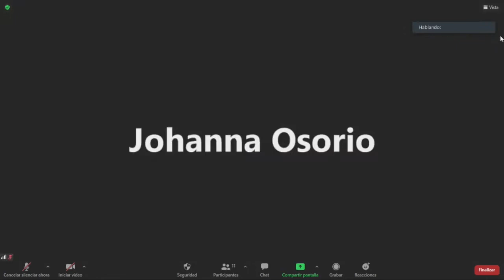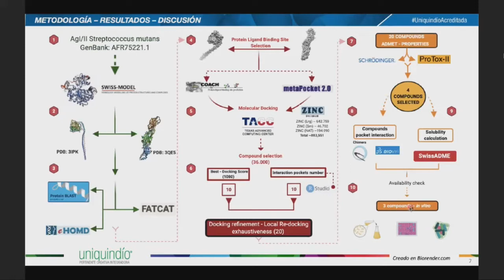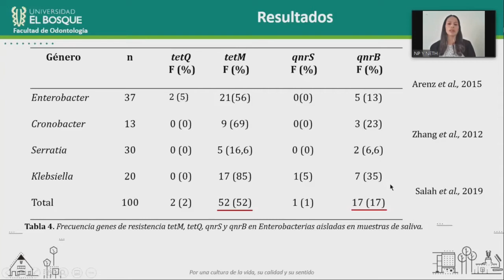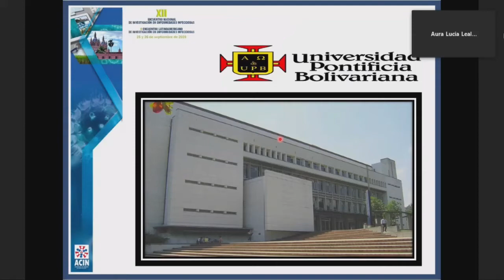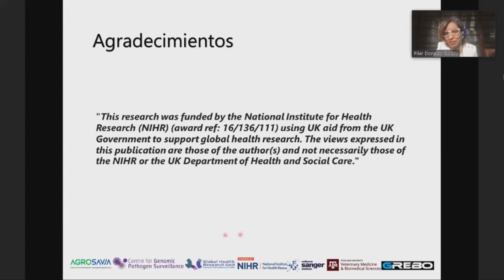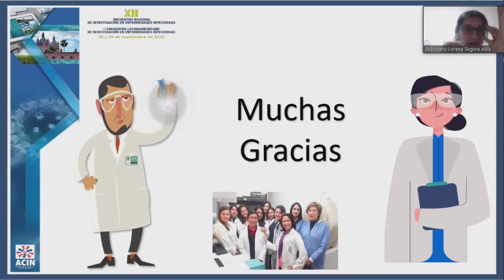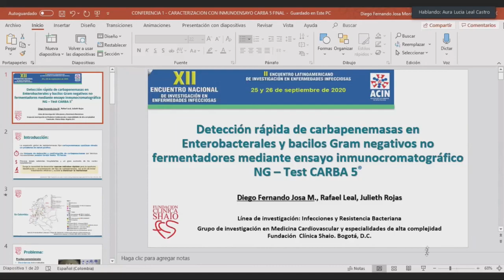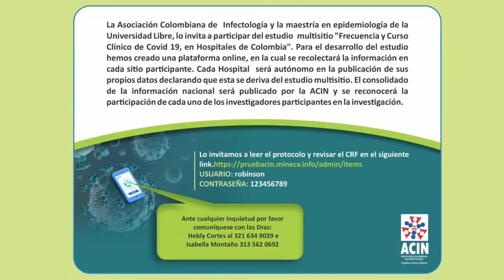Simposio Resistencia Bacteriana XII Encuentro Nacional de Investigación